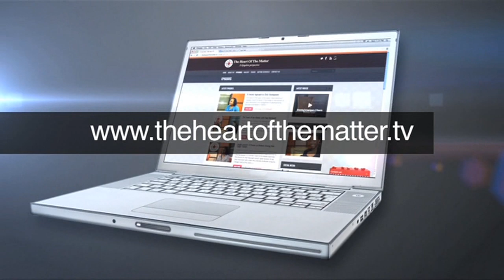Domestic Staff -- Enlightenment for Parents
Heart of the Matter in this episode explores the processes and laws around hiring domestic workers in Nigeria .

Our guest is Mrs Ronke Adeniyi, Founder, Helps at Homes, whose personal experience led her to set up an NGO to assist parents in finding competent and trustworthy domestic employees for their homes.

Mr Joseph Famakin, Zonal Commander of the National Agency for the Prohibition of Traffic in Persons (NAPTIP), also shares with viewers on the laws and acceptable practices of the government regarding domestic employment.